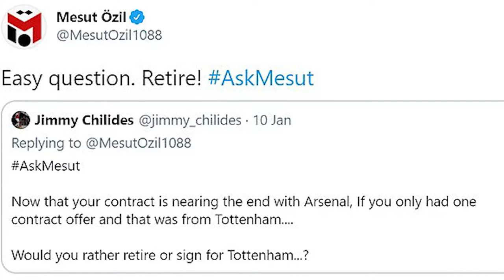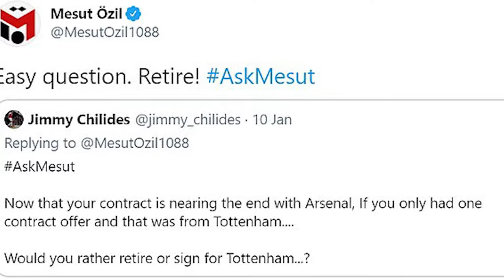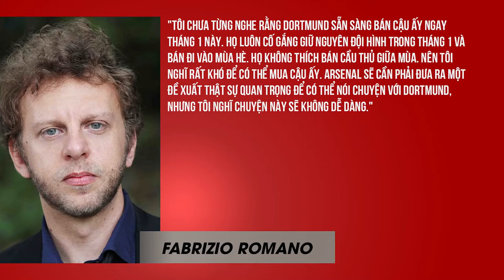Bản tin Arsenal 13/1 | Arsenal "phá két" để nâng cấp, Mourinho đáp trả Ozil